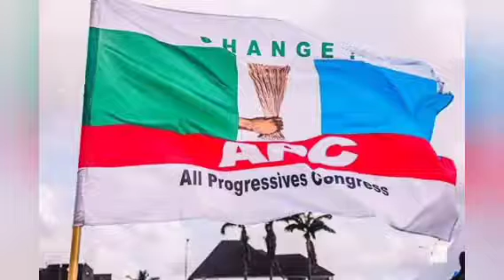8 HOUSE OF ASSEMBLY MEMBERS DITCH APC FOR PDP